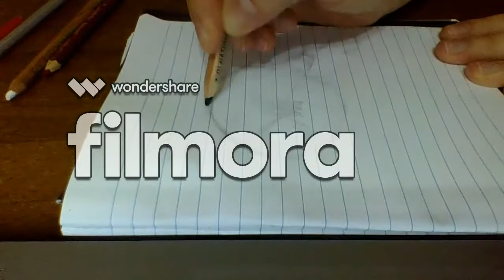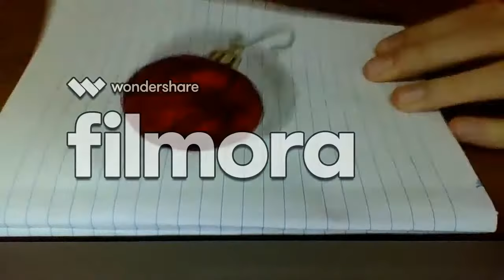Christmas decoration Drawing